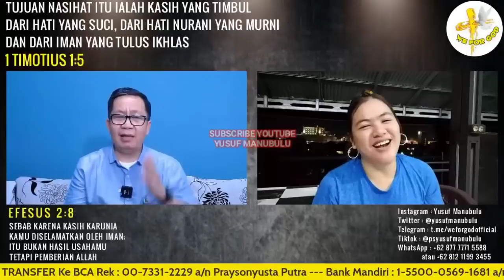GEGER! PENARI TELANJ4NG MELIHAT TUHAN YESUS MENGULURKAN TANGANNYA❗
Dukungan untuk Pelayanan Ps. Yusuf Manubulu dapat di lakukan melalui :

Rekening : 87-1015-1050